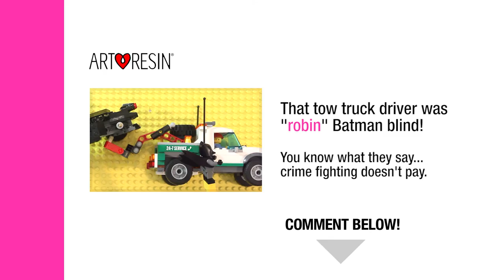Lego Batman - Stronger Than Kragle!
Just another typical day in Gotham? OR is Lego Batman in for the surprise of his life?  With Comicon announcing the release of this awesome follow-up to the brilliant Lego Movie, we thought it was the perfect chance to get out some blocks of our own and play a little.  ArtResin was poured over the final scene, holding everything in place.  These blocks will NEVER come apart!  Muahahaha!